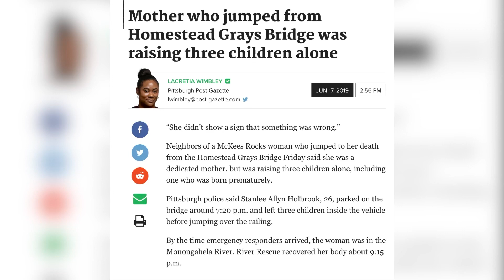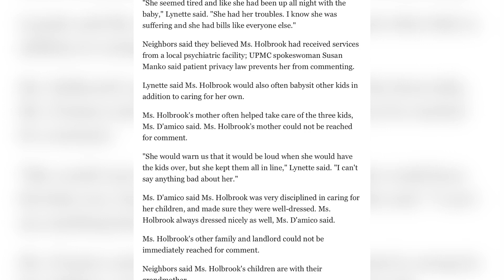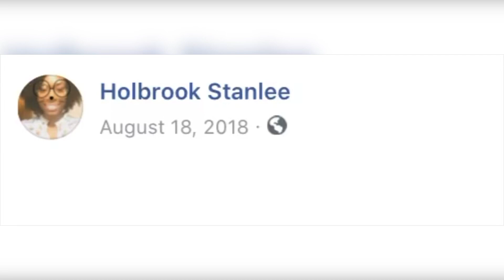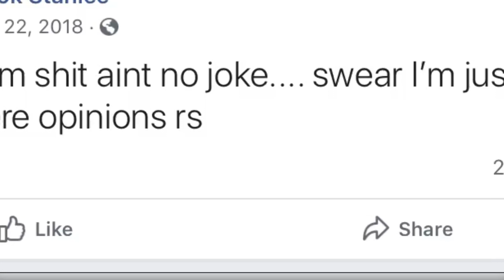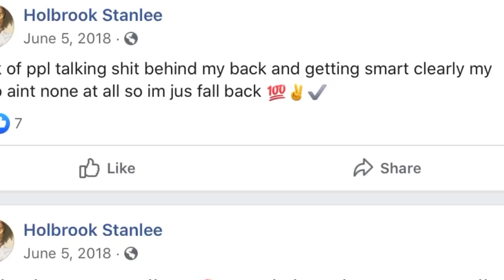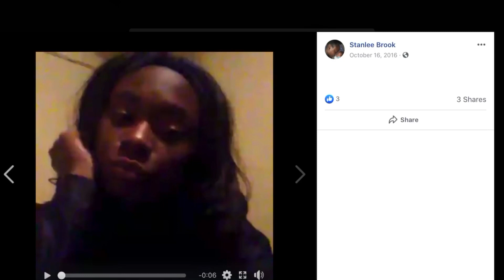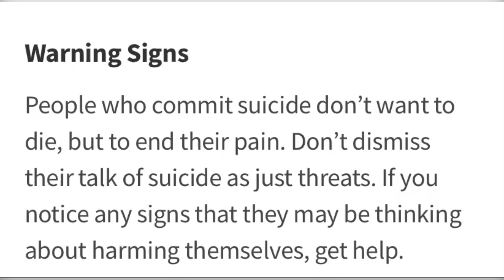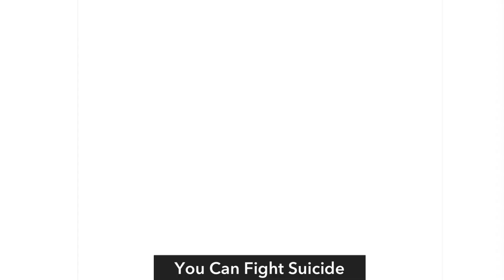Mother of 3, Stanlee Holbrook committed suicide by jumping off a bridge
Were there signs? Stanlee Holbrook jumped from the Homestead Grays Bridge with no warning signs.

National suicide prevention